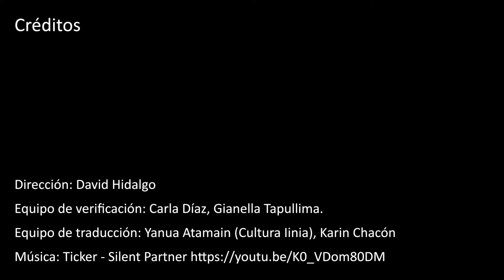El coronavirus no se transmite a través de la leche materna [versión en quechua collao]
Dar leche materna a los bebés los protege de enfermedades, pero debido al coronavirus algunas mamás tienen miedo de contagiar con la Covid-19 a sus hijos al amamantarlos. Hasta el momento, los médicos indican que es poco probable que los bebés se contagien con el virus por la leche materna.

Esta iniciativa es posible gracias al apoyo de Broederlijk Delen y la embajada de Canadá.